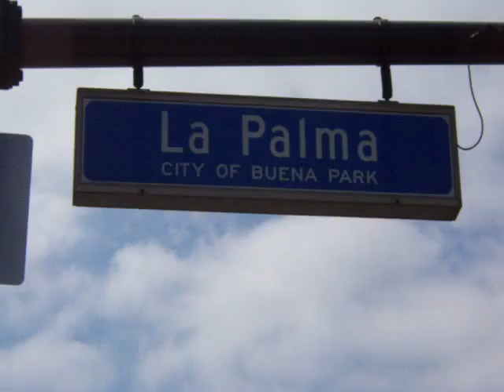April 12, 2011 Buena Park Public Works 10:24:44 AM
April 12, 2011, 10:24:44 AM